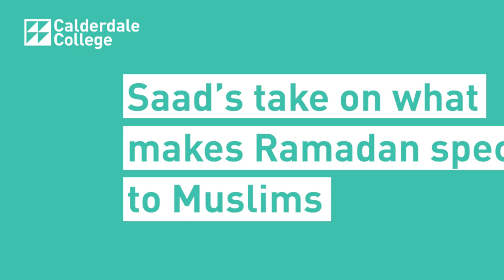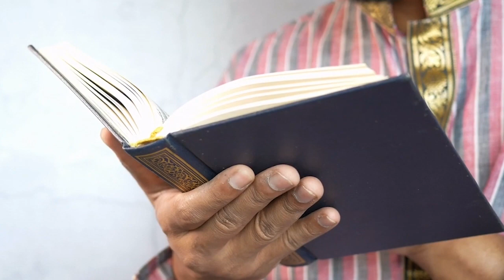Ramadan Mubarak from Calderdale College!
Ramadan begins this evening and we've been chatting to our students and staff about the importance this month holds for them.

"I try to be a better person, and it gives me time to reflect on how I can help other people."

Ramadan Mubarak!